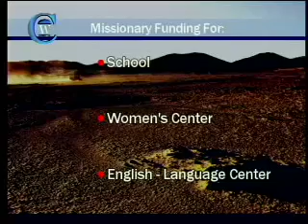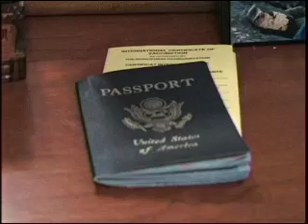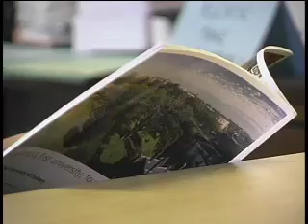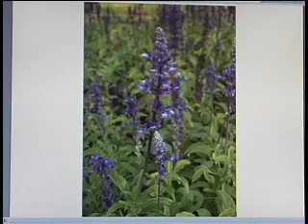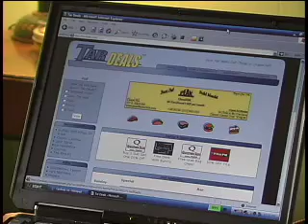UNC Student Reflects on Sudan Trip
Chris Musick spent nine days as part of a church mission project in Khartoum.

Also in this segment:

- Franklin Hotel Opens
- Passports Now Required for Re-Entry from Canada, Mexico
- New Campus Group Promotes Globalization
- Saliva, A Legal Hallucinogen
- Cold-weather Laptop Care
- Girl Scouts Explore Career Options
- Tardeals.com

This segment is from the January 29, 2007, broadcast of Carolina Week.